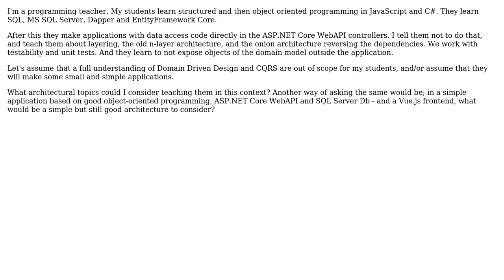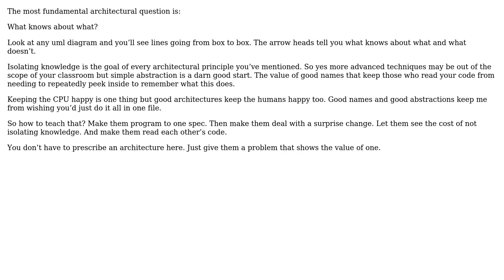What is a simple implementation of onion architecture for C# ASP.NET Core WebAPI and SQL db that...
Software Engineering: What is a simple implementation of onion architecture for C# ASP.NET Core WebAPI and SQL db that is not full DDD and CQRS?

With thanks & praise to God, and with thanks to the many people who have made this project possible! | Content (except music & images) licensed under CC BY-SA | Music | Images & others | With thanks to user Terje Kolderup user candied_orange and the Stack Exchange Network Trademarks are property of their respective owners. You are responsible for your own actions.